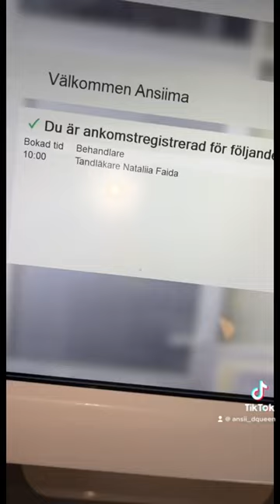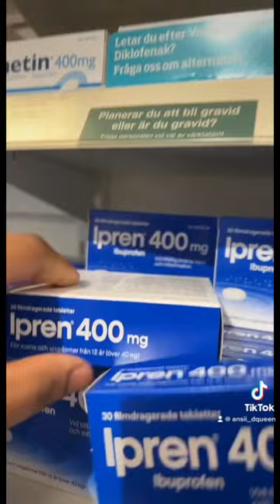Vlog : Going to the hospital i was in So much pain 😭( my teeth / Cramps hurting so bad 😭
In Jesus’s name I will be fine 😘